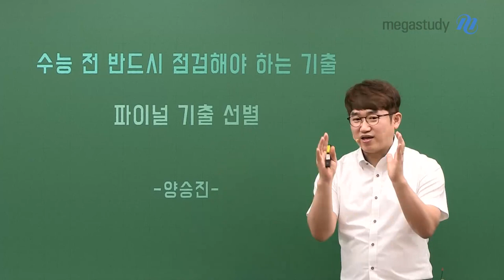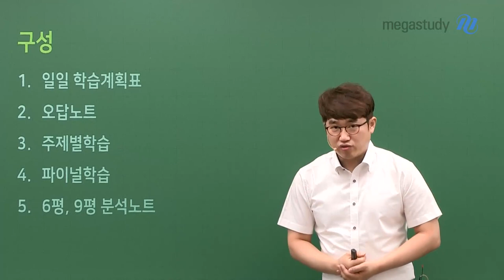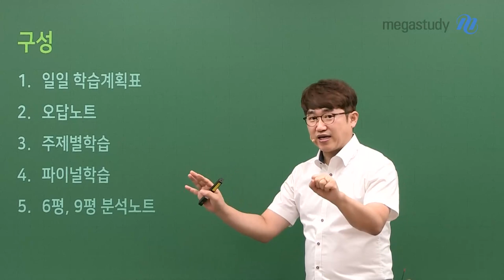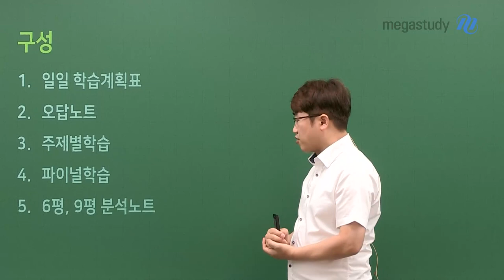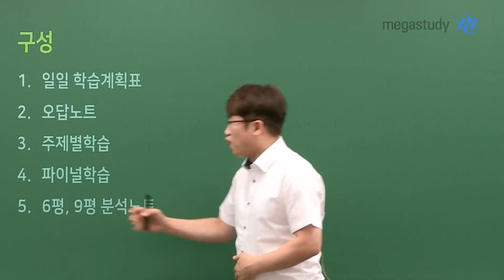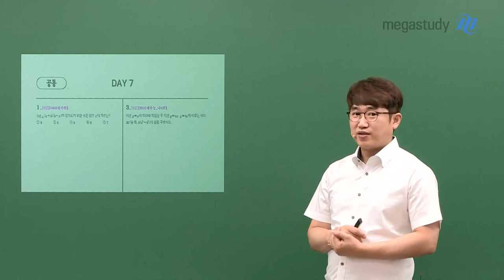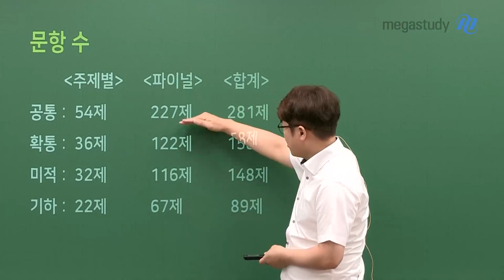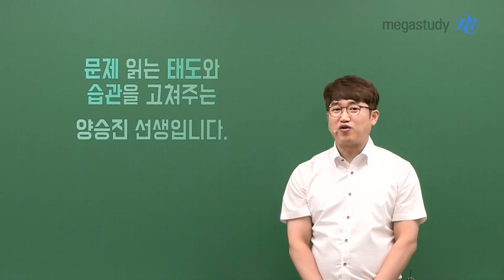[메가스터디] 수학 양승진쌤 - 수능전 반드시 점검해야 하는 파이널 기출 선별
매년 수능을 앞둔 이 시기에 찾아오는
양승진 선생님의 파이널 기출!!
올해는 더 알찬 구성으로 준비해 보았습니다

#  파이널 기출 교재 구성
- 일일 학습계획표
- 오답노트
- 주제별 학습
- 파이널 학습
- 6평,9평 분석노트

# 파이널 기출 ,  꼭 이렇게 풀어보세요
- 눈으로 문제를 풀지 마세요! 반드시 손으로 풀어 보세요
- 수능날까지 매일 매일 꾸준하게 풀어보세요

수능이 가까워 질수록 수능 언어에 익숙해 져야 합니다
기출 문제 꼭 복습해 봅시다
화이팅 !!

  ٩꒰｡•◡•｡꒱۶

- 수학 양승진 선생님에 대해 더 자세히 알고 싶다면?